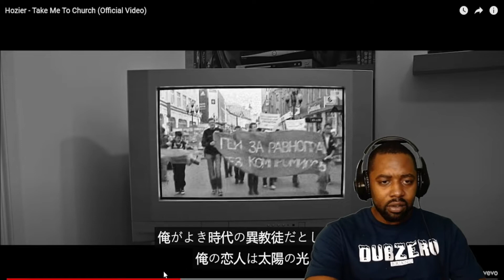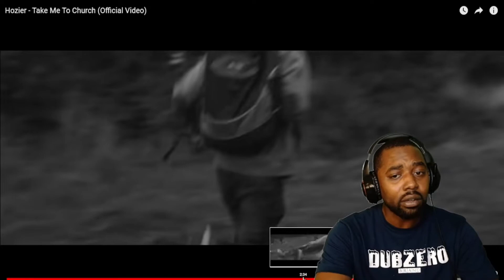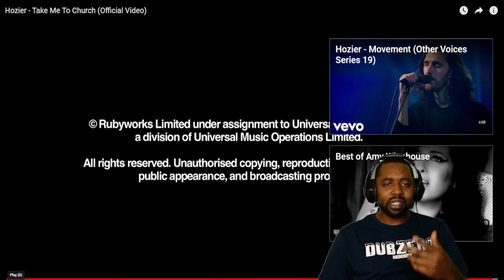FIRST TIME HEARING Hozier - Take Me To Church (Official Video) REACTION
In Todays Video I will Be Reacting to Hozier - Take Me To Church (Official Video). This was my FIRST TIME HEARING this song , And reacting to this Video. Come watch my Full Reaction toHozier - Take Me To Church (Official Video). I hope you Enjoy!

Any support is appreciated. God bless guys, and stay healthy.